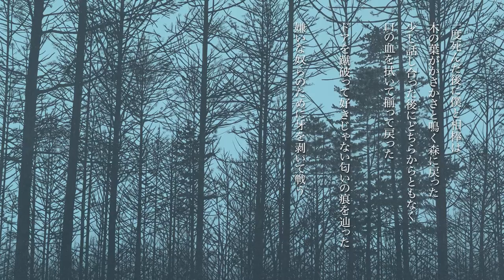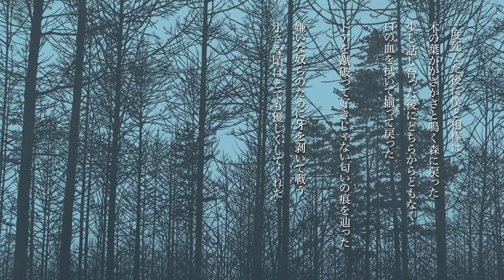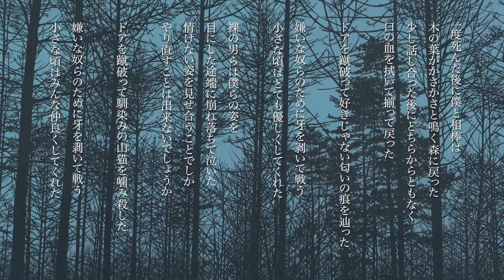夕食ホット「山猫と犬」 Yushoku-Hot - The Restaurant of Many Orders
夕食ホット「山猫と犬」The Restaurant of Many Orders × 阪本トクロウ「林」forest
2022.3.1　ミニアルバム
『lyric』『prism』『blue』『door』4枚同時リリース

◎夕食ホット◎ Yushoku-Hot
美容師、建築家、ぬいぐるみの3人音楽ユニット。
しょったん Shottan（Vocal）
きくっちゃん Kiku（Keyboard）
すだっち Sudacchi（Sudacchi）

◎阪本トクロウ◎ Sakamoto Tokuro
画家 / painter